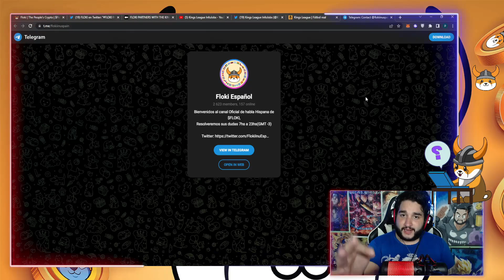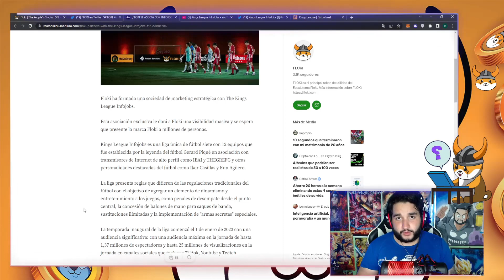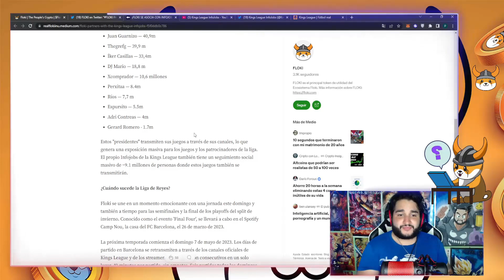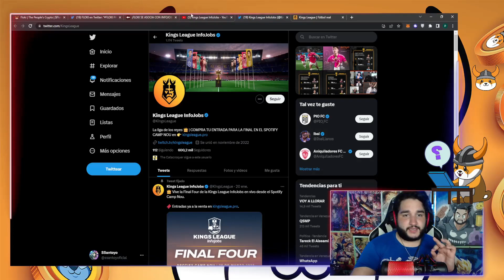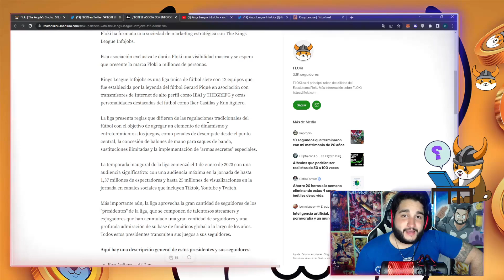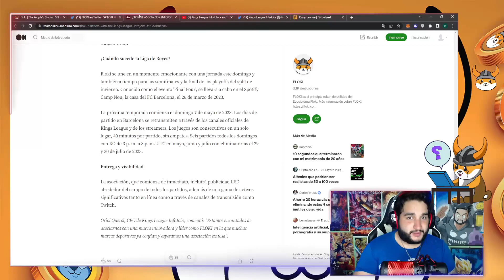🔥FLOKI LO HACE DE NUEVO!!! ASOCIACION LA KINGS LEAGUE! | NOVEDADES FLOKI | EL MEJOR ECOSISTEMA🔥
---LEEME---

Que tal amigos de Youtube? hoy les traigo este video donde les enseñaré un increible proyecto llamado Floki! el cual consta de su propio token (floki), su propio juego nft, su propia tienda, su propia universidad, su coleccion nft, entre otras cosas mas! un excelente ecosistema que pocos proyectos tienen.

Actualmente ha realizado una asociacion con la kings league la cual puede hacer que floki tenga mas visibilidad! un gran alianza.

✔️Contrato del token BSC: 0xfb5B838b6cfEEdC2873aB27866079AC55363D37E

TAGS (IGNORAR):

ganar bitcoins,
ganar bitcoins,
kings league
mineria bitcoin,
floki inu
beefarm
floki
ecosistema
ecosistema floki
ganar bitcoins automaticamente,
ganar bitcoins,
mineria bitcoin
*como ganar dinero facil por internet 2023 Como Ganar Dinero para PAYPAL 5 Formas Seguras | Genera Ingresos
como minar dogecoin gratis
como minar dogecoin en la nube
minar doge
Esta Pagina Paga DINERO por NAVEGAR por PAYPAL Como GANAR DINERO por internet
ganar tron
 GANAR DINERO En Internet 2021 | GANAR DINERO en Google Adsense de
como minar usdt tether 2023
minar usdt tether en la nube
usdt